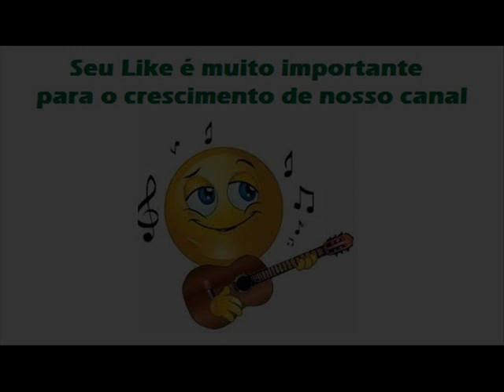07 Retalhos De Amor - Carlos Cezar e Cristiano - Pedra 90 (1985)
Retalhos De Amor - José Fortuna

Um lencinho banhado de pranto que alguém a chorar jogou fora
Um rastinho na areia da estrada a indicar que o amor foi embora
Duas letras gravadas num tronco de uma linda paineira em flor
São, são, são meu senhor, são retalhos de amor

Uma carta de amor desbotada pelo tempo que tudo consome
Um poema que trás num cantinho, iniciais pequeninas de um nome
No jardim onde fomos amados numa vila qualquer do interior

O retrato de alguém que acompanha nossos passos na estrada da vida
Uma frase de amor que ouvimos numa triste cruel despedida
A lembrança de um beijo perdido num imenso oceano de dor